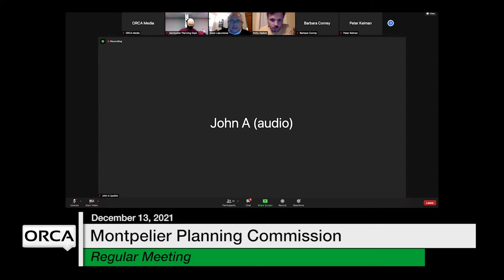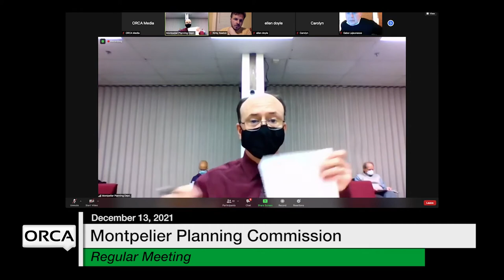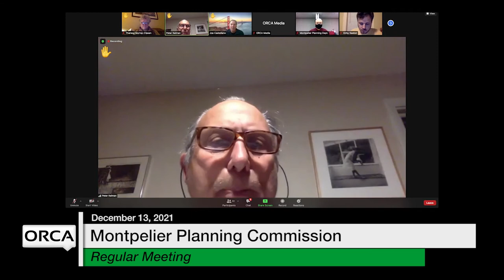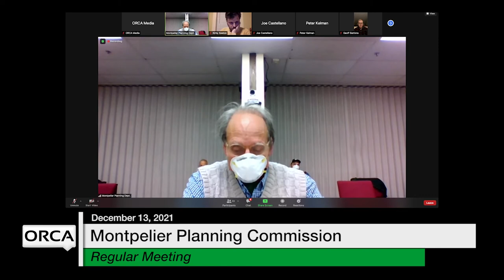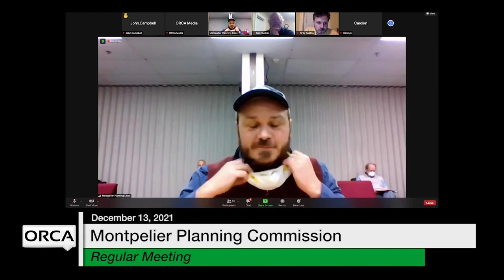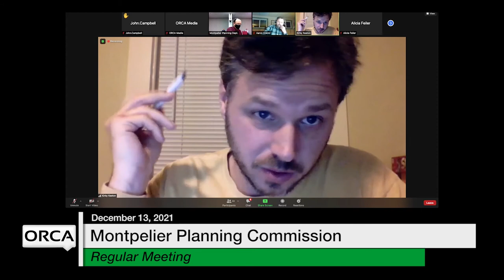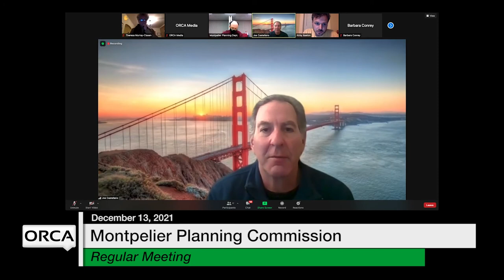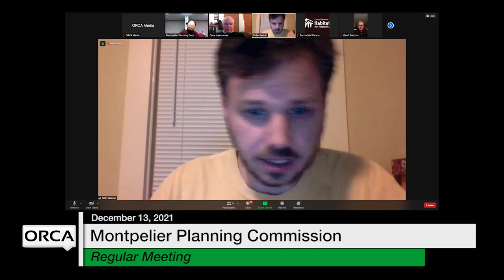Montpelier Planning Commission - December 13, 2021 [MPC]